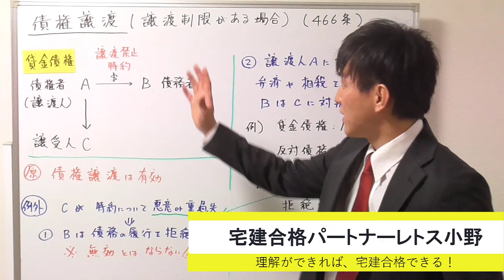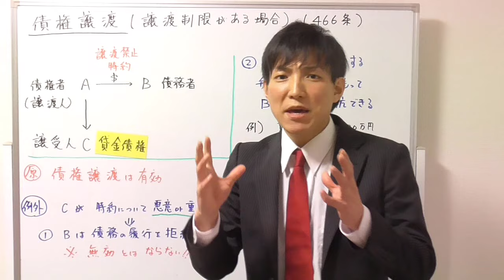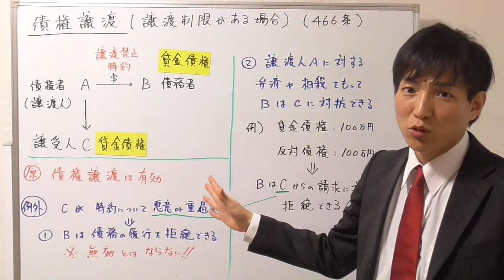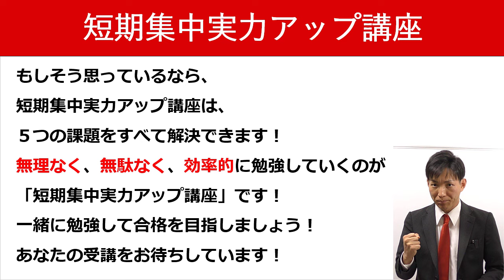【宅建の民法】譲渡制限付きの債権譲渡